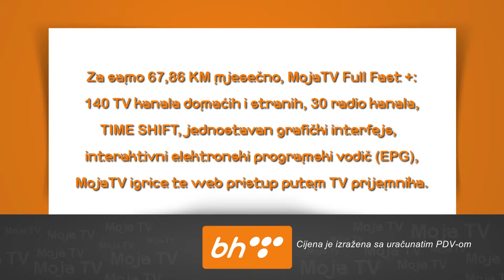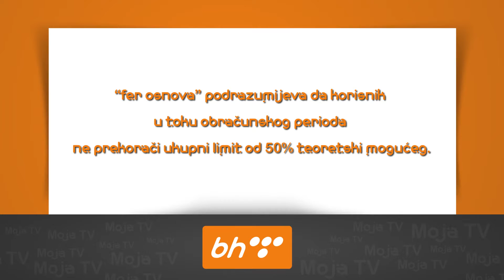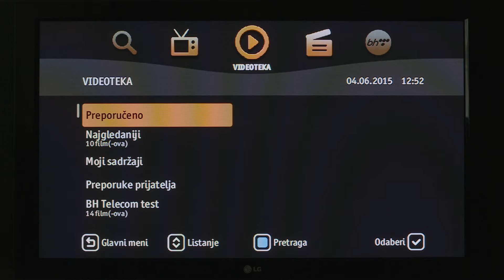MojaTV Full Fast+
MojaTV Full Fast + paket uključuje digitalnu televiziju uz neograničeni govorni saobraćaj na fer osnovi za pozive prema brojevima fiksnih telefonskih mreža u BiH i neograničen SMS saobraćaj unutar fiksne mreže BH Telecoma, te xDSL Internet pristup sa neograničenim korištenjem na „fer osnovi“.